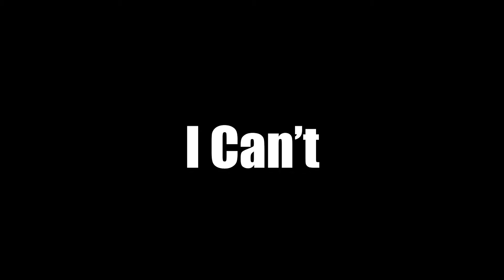A Link To The Past RANDOMIZED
I streamed some Zelda over on my Twitch channel! Also I'm doing more editing, just for a little bit of flavour.
Also check me out over on twitch, if you wanna watch me live!